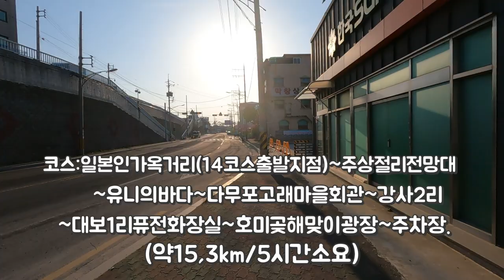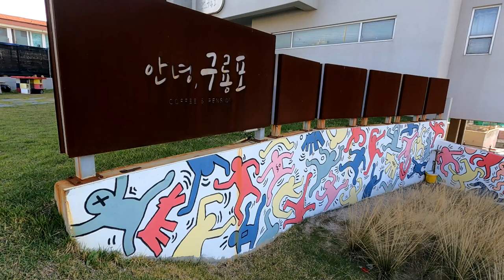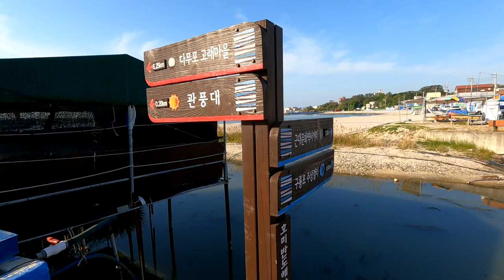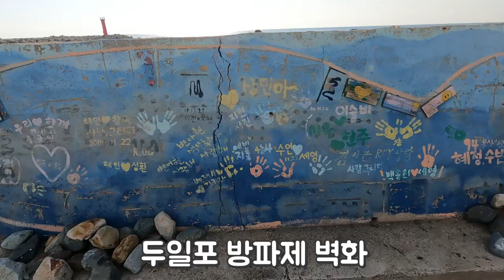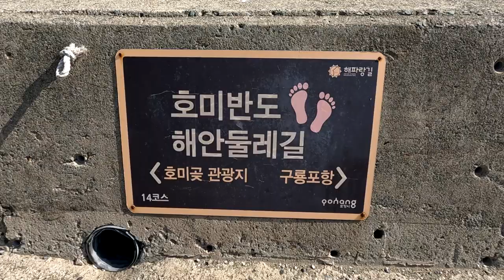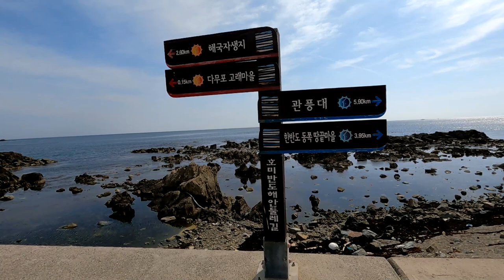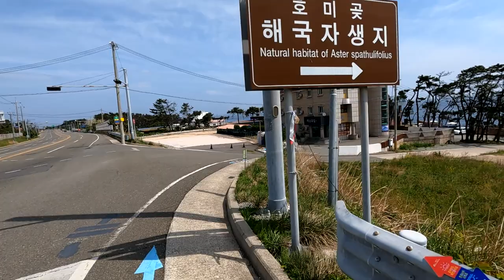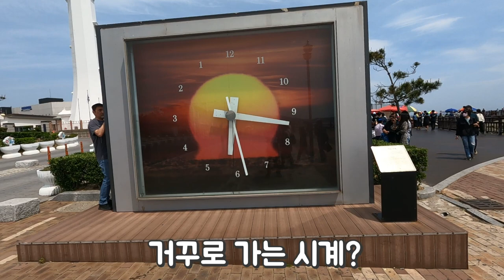해파랑길 14코스 구룡포항~호미곶,대게와 과메기의 본고장,일본인 가옥거리,일출명소호미곶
대게와 과메기의 본고장으로 구룡포항에서 일출 명소 호미곶까지 시종일관 눈부신 동해바다를 보며 걸을수 있는 길

코스:일본인 가옥거리 (구룡포 항)~주상절리 전망대~유니의바다~다무포 고래마을 회관 ~강사2리~대포리퓨전화장실~호미곶 해맞이 광장.